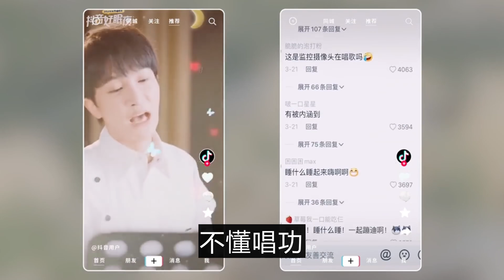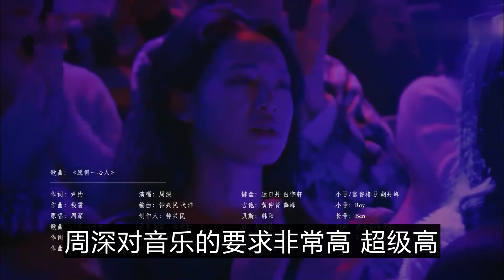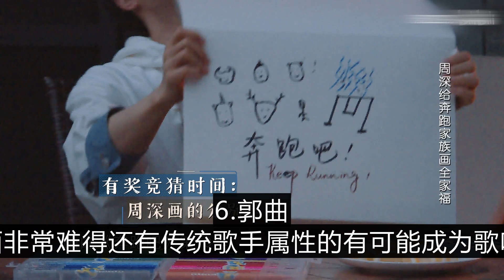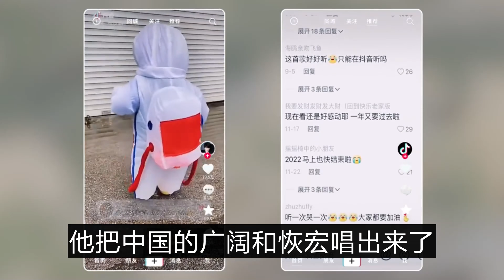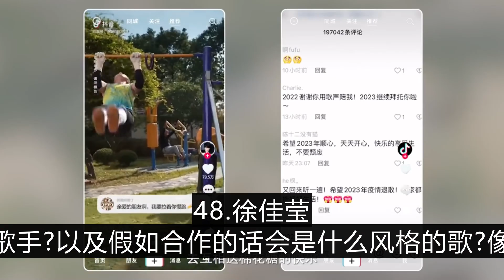49个业内大咖对周深的评价，句句触碰到心灵，也说到深米心里，最后一个评价，简直起立全场沸腾。周深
收集整理了一些业内及相关方面对周深的评价（如有错漏，欢迎指正，）。
夸还是官方敢夸，行家敢夸！如果你要说别人那些都是场面话，不能当真，也行，见仁见智吧，我相信人们对美的感受是可以相通的，一旦get到，就会不吝于对美的赞美。